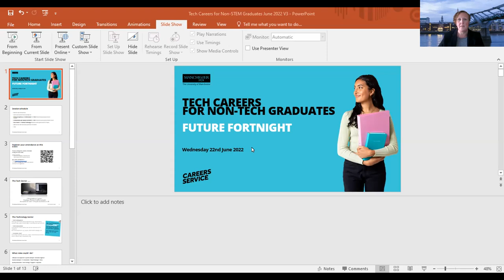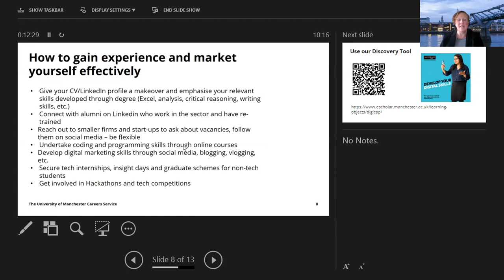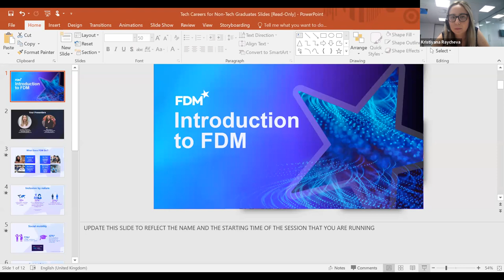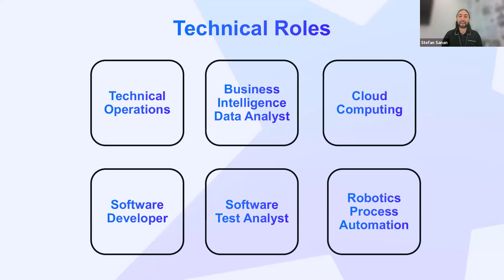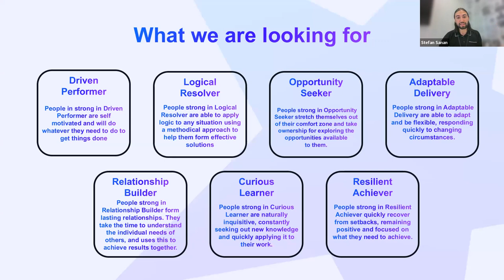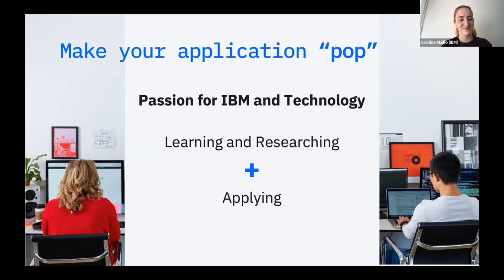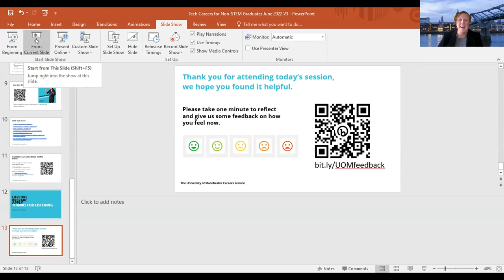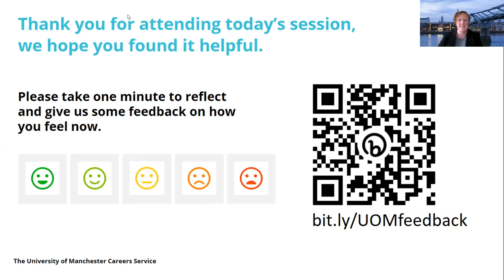Tech Careers for Non-Tech Grads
Do you sometimes wonder if a job in digital or technology could be for you, but worry that you don’t have the right degree or skillset? Would you like to find out more about what these roles involve or what is possible for you?

There are lots of graduate jobs and training programmes within the digital, IT and technology sectors for all graduates. Watch this session to find out more about what sorts of jobs are available and how to search for graduate roles.